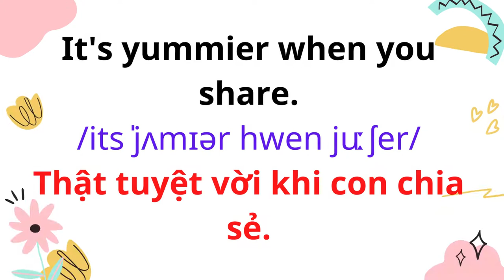Tiếng Anh Giao Tiếp Cho Trẻ Em | 94. Chia sẻ thức ăn